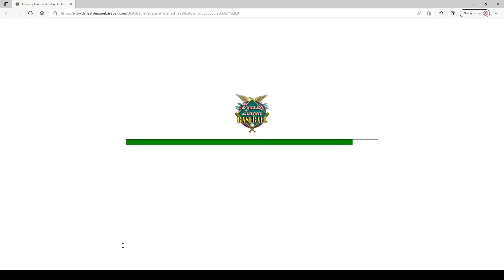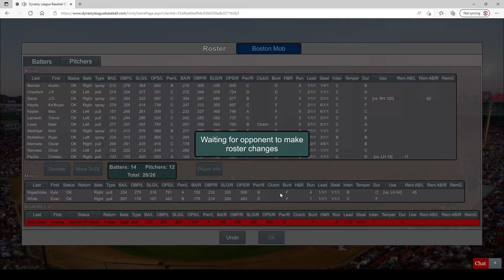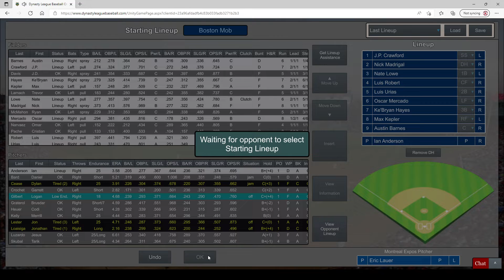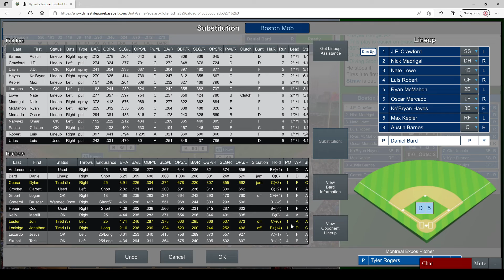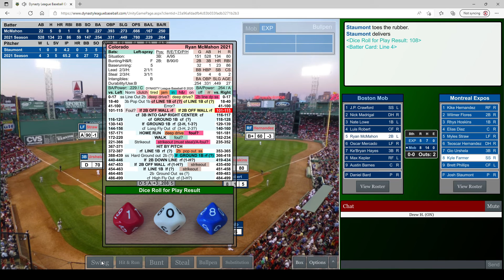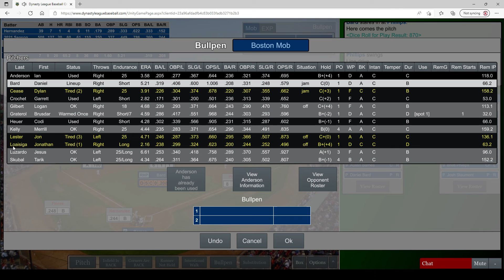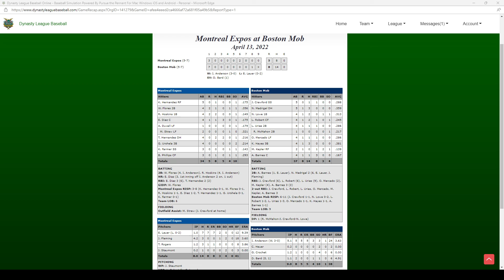Game 12 vs Montreal Expos 2022 HTS Dynasty League Baseball Regular Season